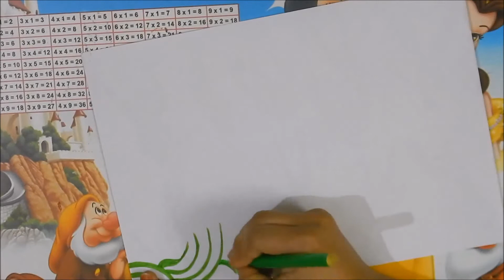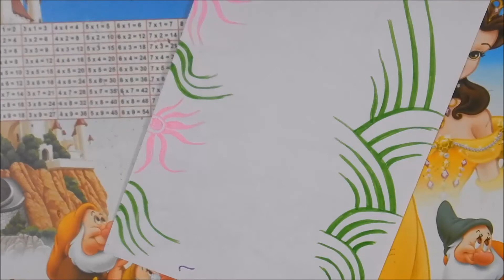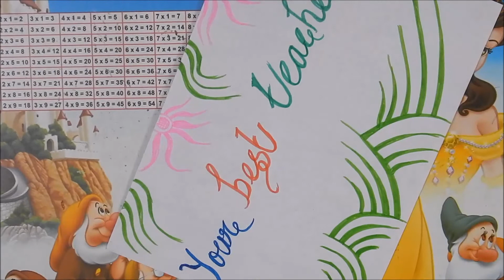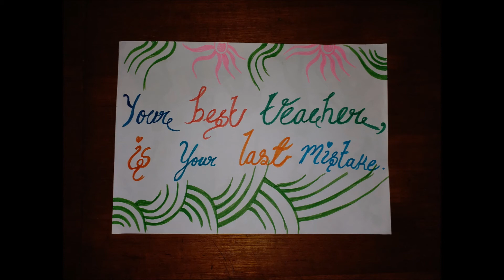DIY || Simple, Easy & Decorative Border Design and Poster Making || Back To School《#253》